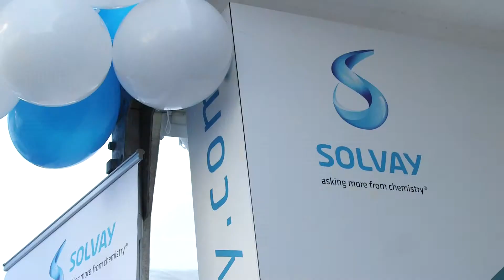Zoom sur SOLVAY - Challenge du « Monde des Grandes Ecoles et Universités » 2016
4 février 2016, Conférence de lancement du Challenge du « Monde des Grandes Ecoles et Universités » 2016
Fadila Hechaichi, Responsable Ressources Humaines, Solvay